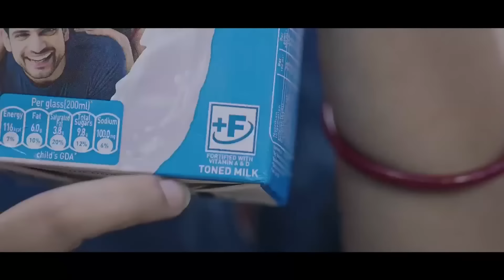Ka Sorkar MDA Ka Rem Ha Shillong Bad Tura | Lada Ki Burom Briew Ki Dei Ban Hiar Shuki | Ardent